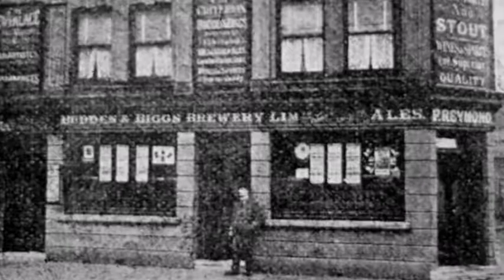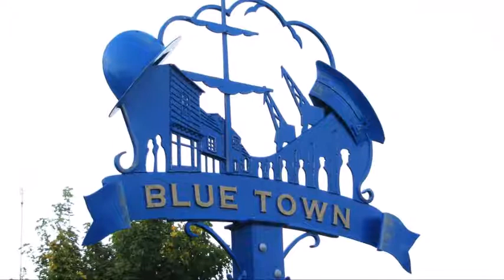Blue Town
Vibrant, colourful and exciting, this was Blue Town at its heyday. A haphazard collection of crazy wooden buildings clustered around courtyards and ally’s, and along both sides of the High Street thronged with people and life.